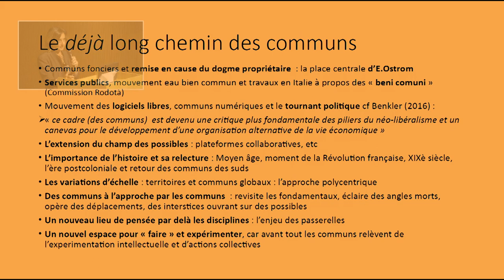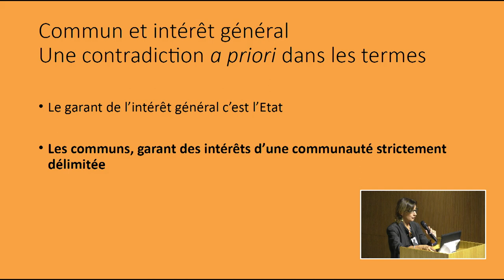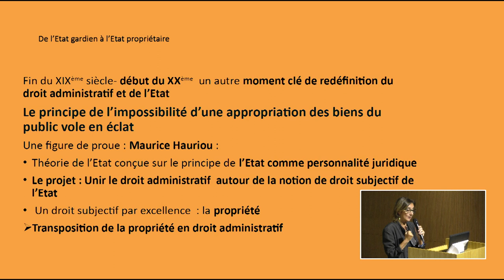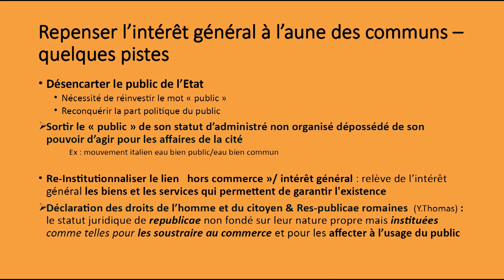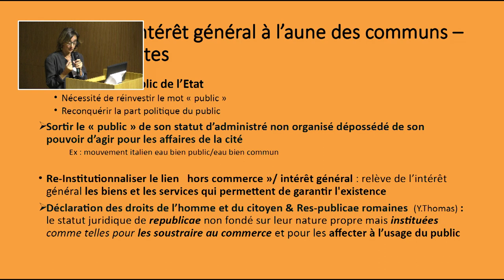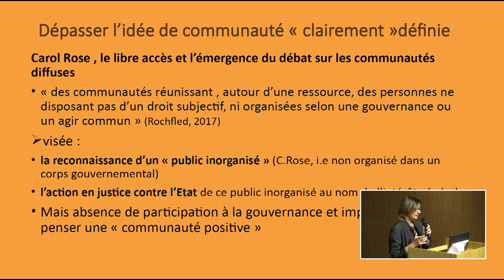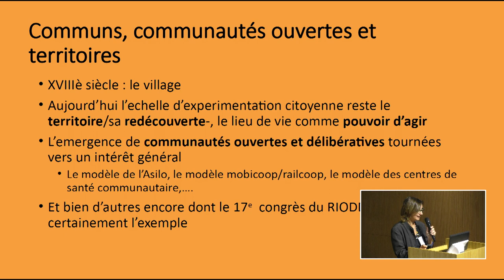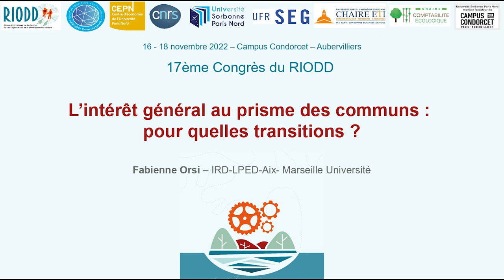L’intérêt général au prisme des communs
L’intérêt général au prisme des communs : pour quelles transitions ? Fabienne Orsi – IRD-LPED-Aix- Marseille Université